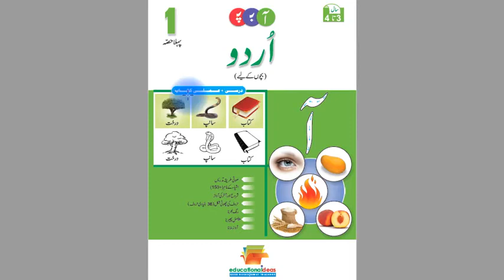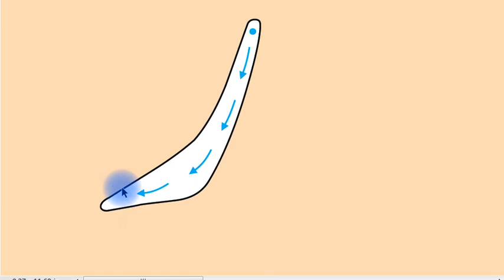URDU PHONICS Bacho K Liye (Pehla Hissa) Page 22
URDU BACHO K LIYE (Urdu Phonics) Series   by    EDUCATIONAL IDEAS

Urdu level:
Pre-Primary